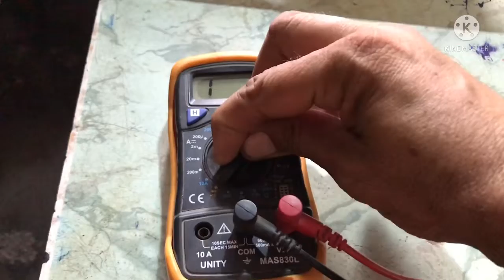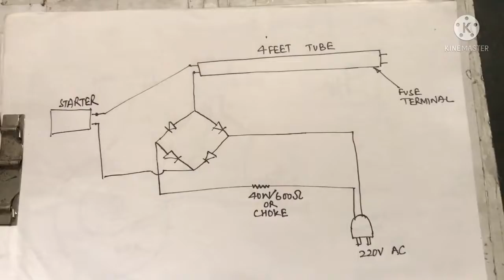Fuse tube project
fuse tube